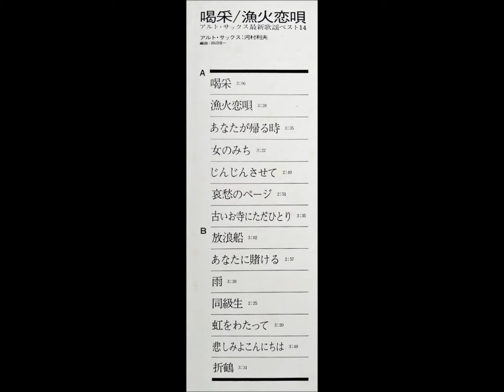河村利夫 「あなたに賭ける」 ムード・アルト・サックス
「喝采 / 漁火恋唄」
アルト・サックス最新歌謡ベスト14

アルト・サックス：河村利夫
編曲：田辺信一

発売元：株式会社キャニオン・レコード　　C - 1065